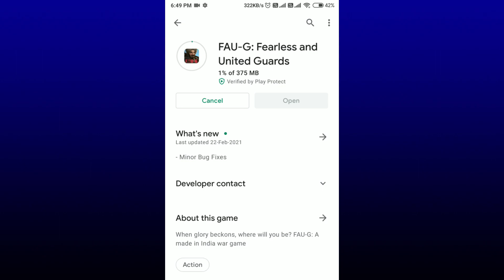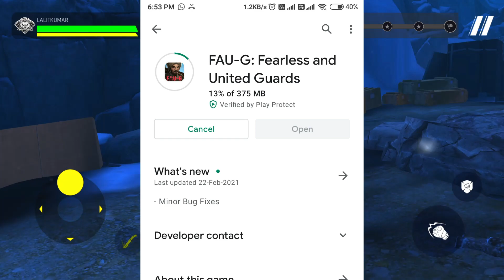FAUG NEW 375MB UPDATE | FAUG TDM MODE UPDATE | FAUG TDM GAMEPLAY | FAUG NEW UPDATE NEWS | FAUG GAME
FAUG GAME DROP GUN & Faug TDM 5v5 Mode |Faug TDM Gameplay | FAUG TODAY NEWS,FAUG TRAILER.FAUG TDM

Search Realted to FAUG Game News Updates
-Faug Game TDM 5v5 Gamepaly
-FAUG TDM Gameplay
-Faug Game TDM Beta Download
-Faug Game Worldwide Release
- FAU G Game Launch Date in India ?
-FAUG TDM Game Launch Date
- FAUG Game 5V5 Launch Date
- FAU G Game Release Date in India ?
- FAUG Game by Akshay Kumar
- FAUG Game Trailer & Gameplay Date ?
- Indian FAUG Game, Killer of PUBG
- Fearless And United Gaurds Game
- FAUG Game Official Trailer Video Out
- Fauji game video akshay kumar release date
- Faug Game Tdm 5v5 Update
- Faug Game Tdm 5v5 Update Release Date

Topics Covered-
1- FAU G Game Launch Date in India ?
2- FAU G Game Release Date in India ?
3- FAUG Game by Akshay Kumar
4- FAUG Game Trailer & Gameplay Date ?
5- Indian FAUG Game, Killer of PUBG
6- Fearless And United Gaurds Game
7- FAUG Game Official Trailer Video Out
8- fauji game video akshay kumar release date

Topics Covered

FAUG GAME TDM OFFICIALLY LAUNCHING DATE CONFIRMED ! | FAUG TDM GAMEPLAY | FAUG NEW UPDATE, FAUG GAME